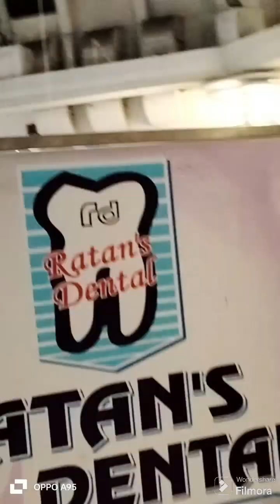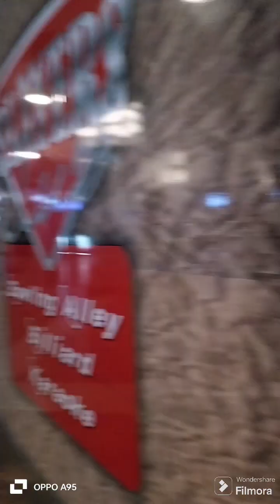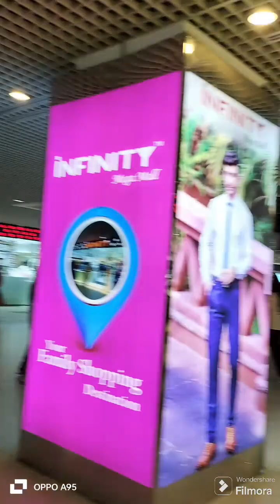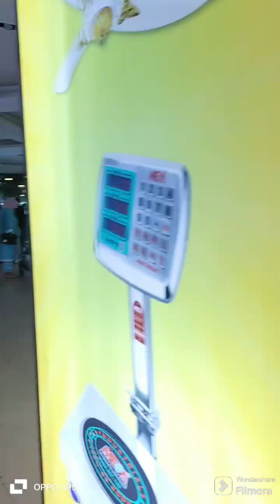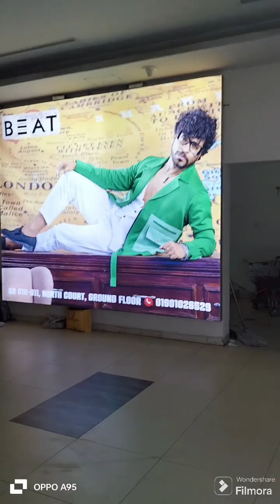যমুনা ফিউচার পার্ক || ঢাকা || বাংলাদেশ || Jomuna future park || Dhaka || Bangladesh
Jomuna future park, Dhaka, Bangladesh ❤️